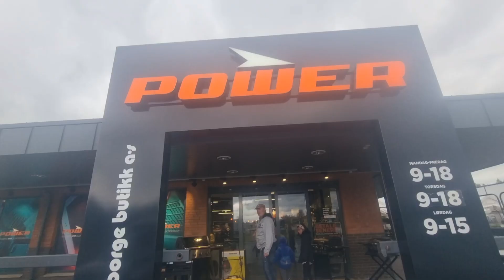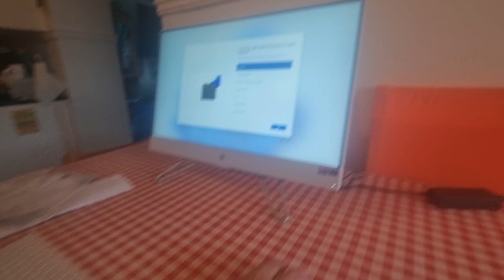BRAND NEW HP 27-CB0483NO 27" ALL-IN-ONE PC UNBOXING & SET UP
UNBOXING our brand new PC.. PH 27- CB0483NO 27" ALL-IN-ONE PC  we like it.